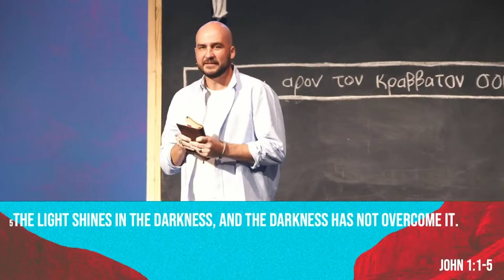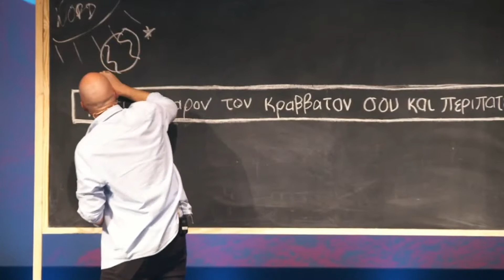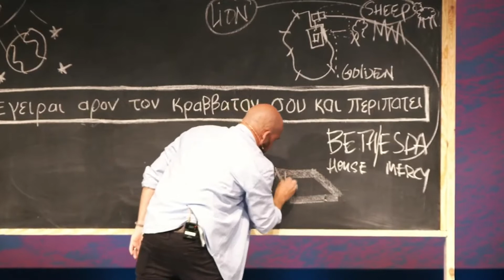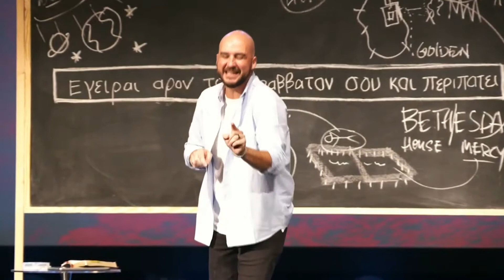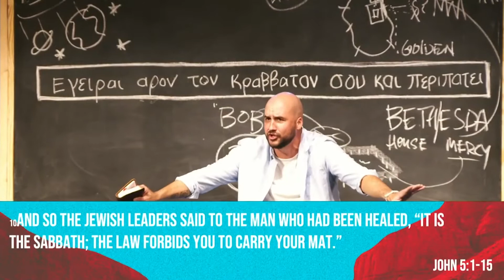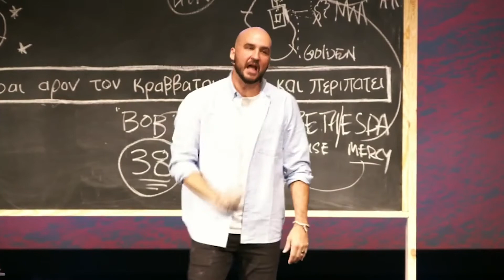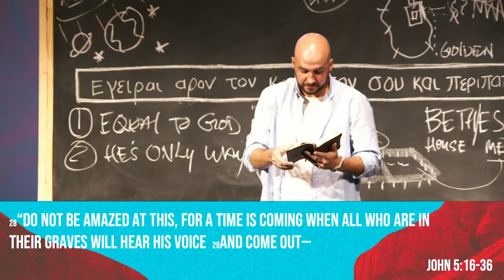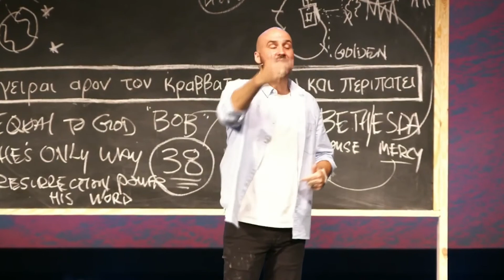38 | Pastor Cody Burbage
Do you want to be healed? Not just the outside but the INSIDE too. Let's find out what 38 means and start looking for a miracle rather than a magic trick.